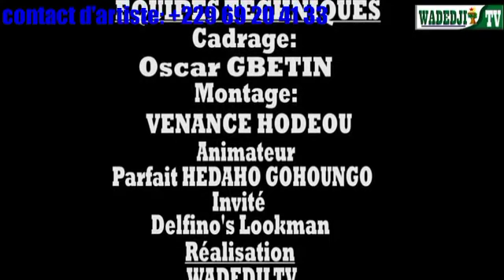Look Delphino's sur WADEDJI TV